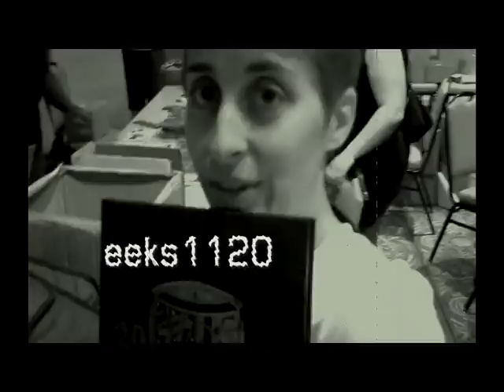Zombie Paintball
Zomg! Zombie!

Because my camera is crappy with night time shots, some shots are pretty dark, but really it's the audio you want, trust me... lawl

Some swearing is involved... cause you  know.. zombies are involved...

You Rock, kthxbai